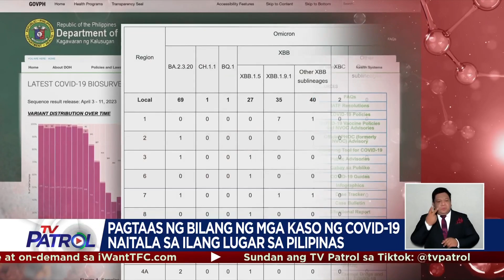WHO magpupulong para tukuyin kung emergency pa ang COVID-19 | TV Patrol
Nakatakdang magpulong ang emergency committee ng WHO para alamin kung maituturing pang emergency ang COVID-19.